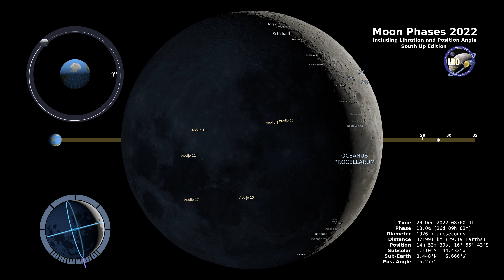Moon Phases 2022 – Southern Hemisphere